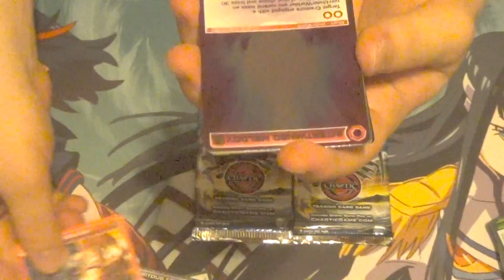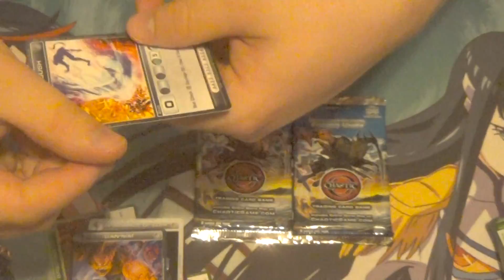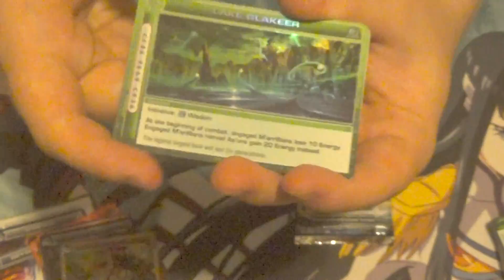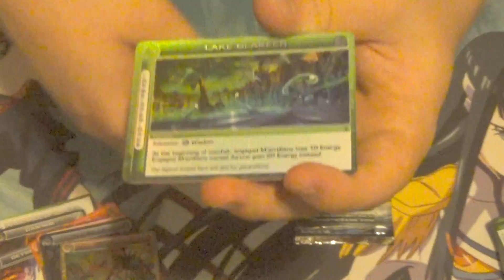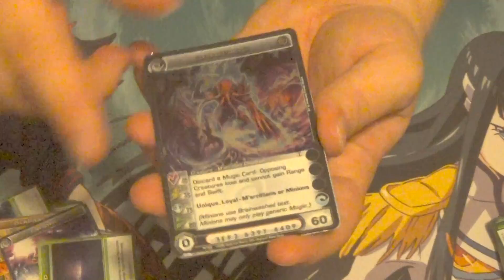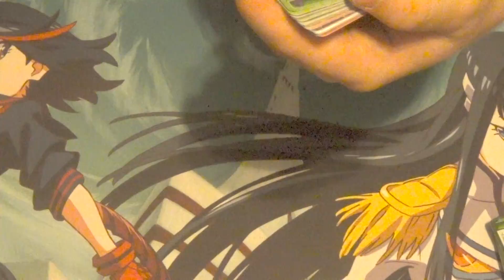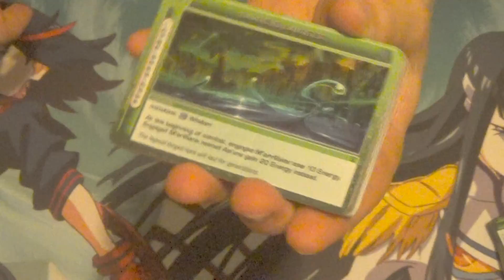Chaotic Forged Unity 3 pack opening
Skype: Darkrai110

YgoAmino: Lowtier4life

Minds: @Lowtier4life

Amazon wishlists